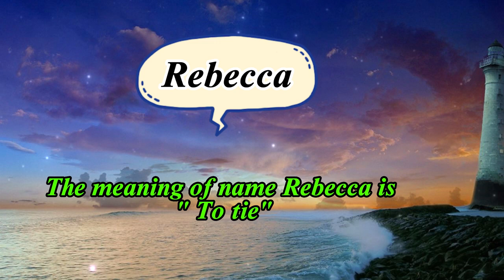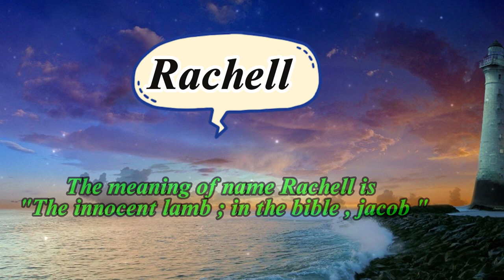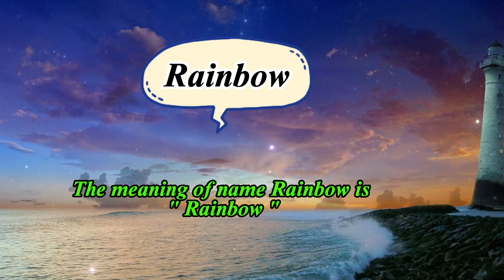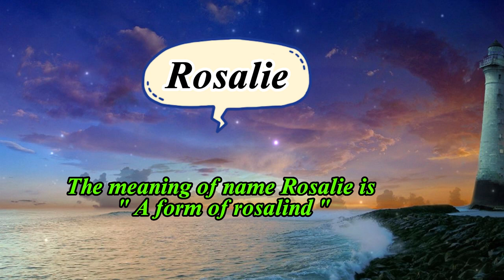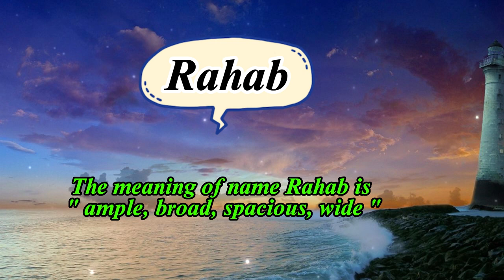Christian girl Names Starting with R | christian baby girl names start R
Welcome to my Easy online school youtube channel. Please watch this video till the end to know Christian girl Names Starting with P | christian baby girl names start P